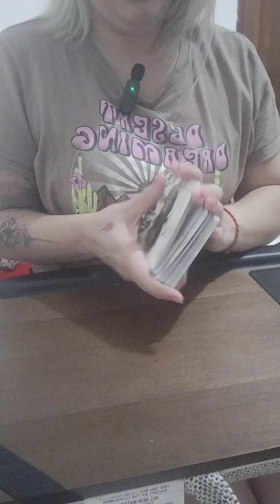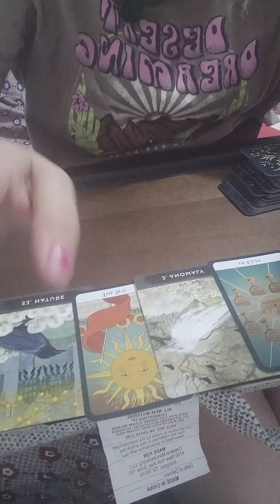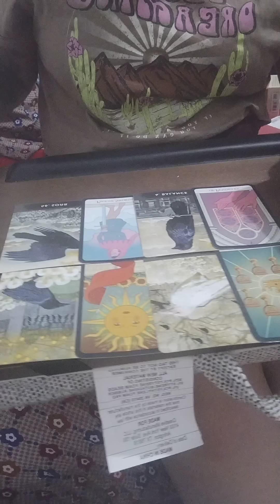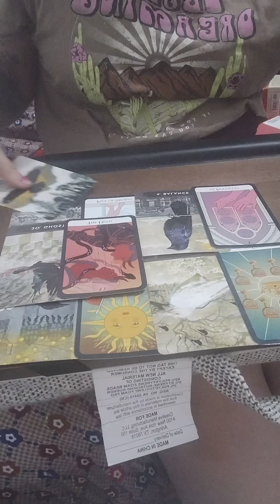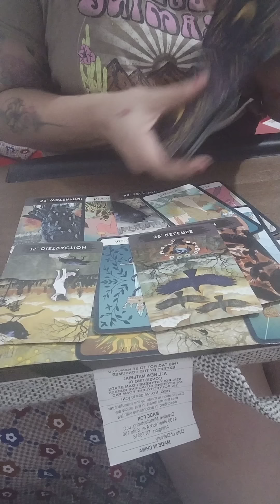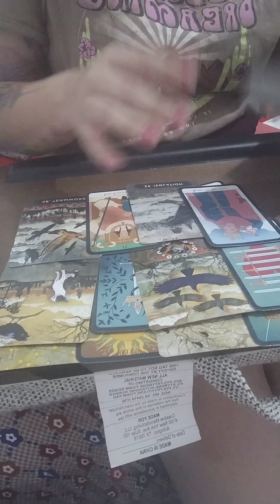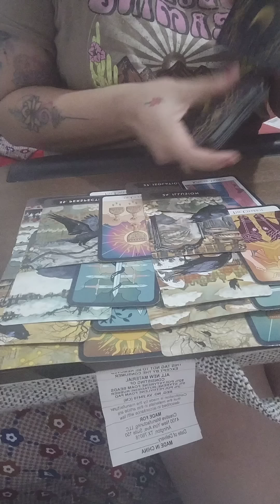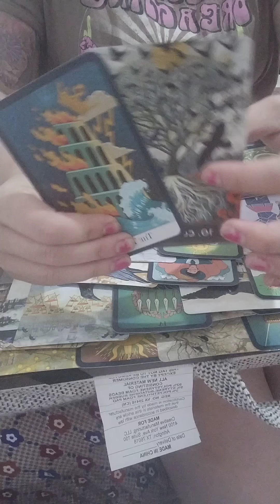Te ataco a mas no poder😏Ahora llega la torre a una conunidad por dañar a quien esta protegid@💔